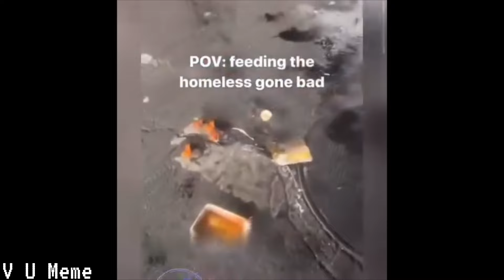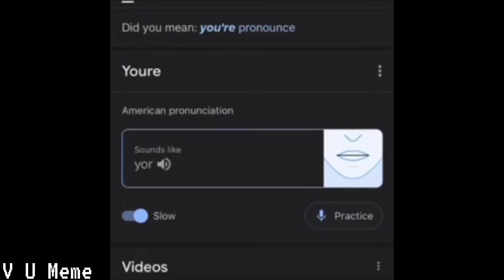You laugh you BigMac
Ultimate offensive memes compilation you've ever discovered.

Hope you guys enjoy these memes.

WARNING: This channel contains mature content and is not intended for viewers under the age of 13.

In accordance with Title 17 U.S.C. Section 107, the material on this channel is offered publicly and without profit, to the public users of the internet for comment and nonprofit educational and informational purposes.